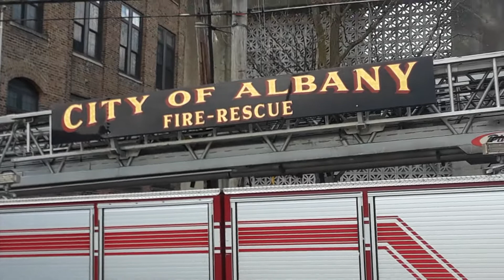ALBANY N.Y. FIRE DEPT L1 "STRENGTH & HONOR"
ALBANY N.Y. BRAVEST 24/7